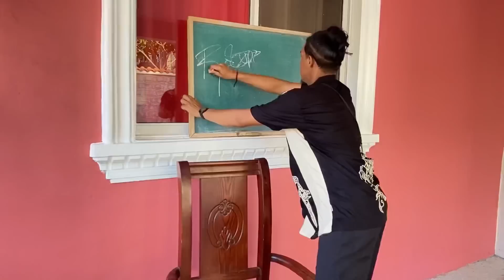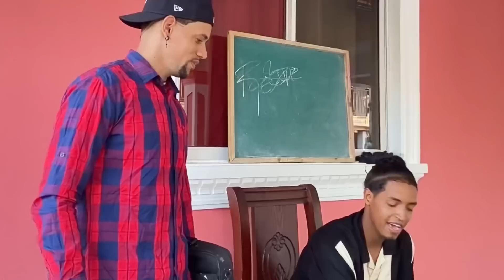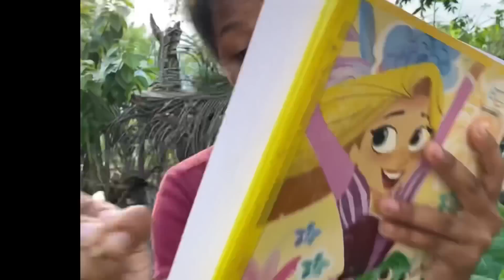EN RECUPERACIÓN 📚📝 (PELÍCULA) *El primero que se ría pierde* 😂✏️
Les va encantar esta nueva serie titulada “EN RECUPERACIÓN” 📚📝 Cuento con el apoyo de todos ustedes en este y en uno de los siguientes capítulos que les subiré a continuación… ( BENDICIONES ) 🙏🏽♥️